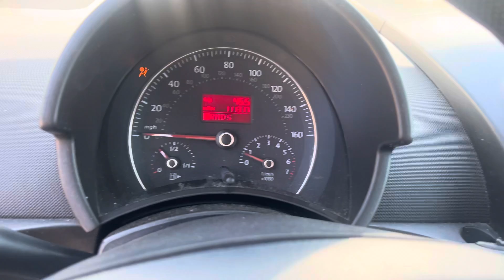Vw beetle convertible